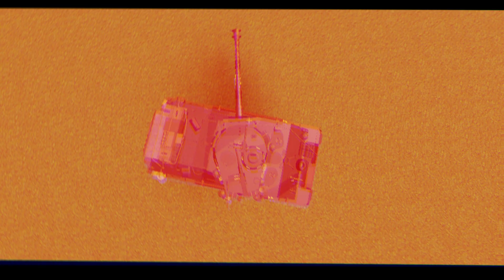Tank Turret Stabilizer Mechanic Tutorial | Build A Boat For Treasure - Roblox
Welcome back to my video, I saw a lot of comments that peoples want to see how I do turret stabilizer, so I decided to make this video to answer you guys question
This mechanic is belong to Noober, I am not the one create this mechanic so make sure read this before comment.

Time stamp:
0:00 Intro
0:27 Tutorial
3:30 Testing
4:30 Outro

Who is D.O.C ? He is a tank builder. He had started to build tank since 2019.  He will do all his best to give his fans a quality Build A Boat For Treasure content.
In his channel you will find a lot of tank tutorials and speed builds